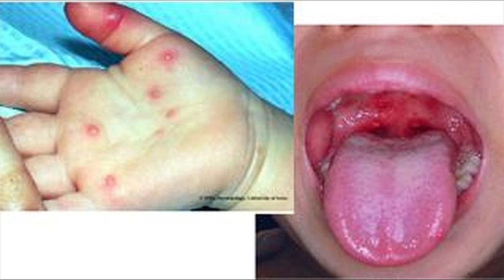Flu Singapura : Cara Mencegah Dan Mengobatinya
Penyakit tangan, kaki, dan mulut (Hand mouth foot disease HFMD) yang  di Indonesia lebih dikenal sebagai flu Singapura sering terjadi pada bayi dan anak di bawah 5 tahun. Penyakit flu Singapura bukan penyakit berat, karena kebanyakan anak memiliki gejala ringan selama 7 sampai 10 hari.
Penyakit flu singapura adalah infeksi umum pada anak-anak yang menyebabkan luka yang disebut borok di dalam atau di sekitar mulut mereka dan ruam atau lepuh di tangan, kaki, kaki, atau bokong mereka. Ini bisa terasa menyakitkan, tetapi tidak serius.
Penyakit tangan kaki dan mulut tidak sama dengan penyakit mulut dan kuku, yang berasal dari virus yang berbeda dan hanya menyerang hewan.
Virus yang biasanya menyebabkan tangan, kaki, dan mulut diberi nama coxsackievirus a16 dan enterovirus 71.
Siapa pun dapat mengidap penyakit ini, tetapi anak-anak di bawah usia 5 tahun kemungkinan besar terkena penyakit ini.